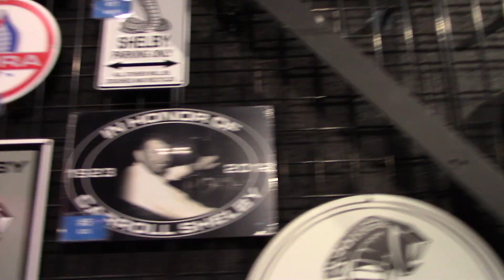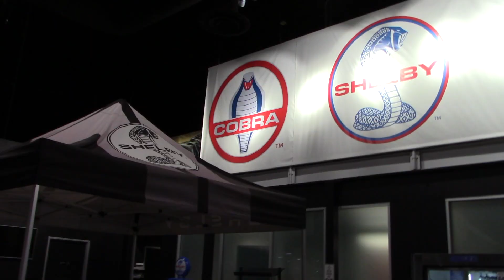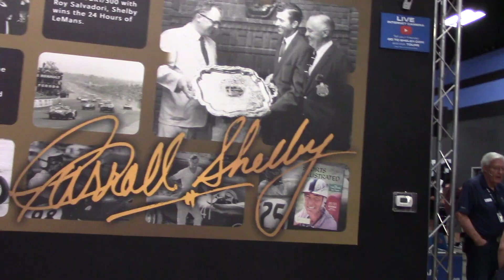America's Classic Shelby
Hi everyone!
After a bit of a break  Cupcake Killah decided to come back and with the help of Dolewhip Doll and bring this channel back to life.Come join us at a free museum in Las Vegas checking out some good ole muscle cars!